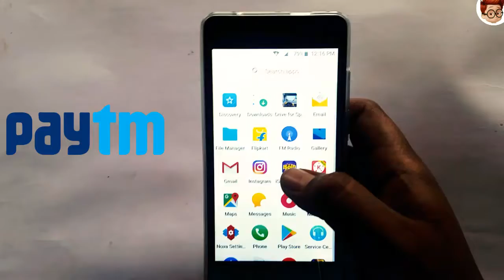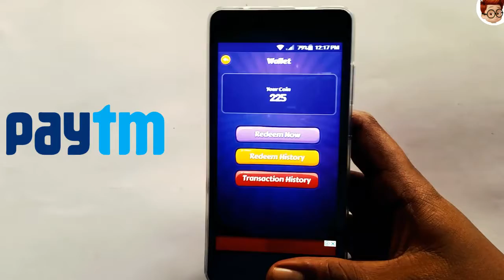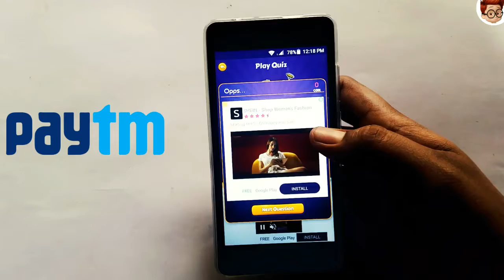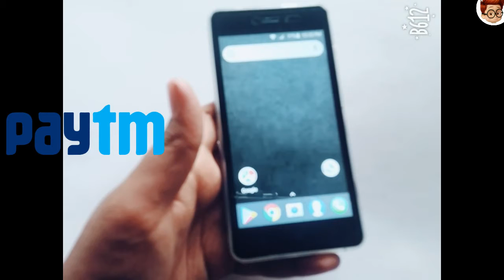സ്പിൻ ചെയ്തും കണക്ക് സോൾവ് ചെയ്തും 10 രൂപ paytm, payppal cash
Code:3

എല്ലാവരും എന്റെ ചാനൽ സബ്സ്ക്രൈബ് ചെയ്യുക 😚

 🤗🤗താങ്ക്സ് ഫ്രണ്ട്‌സ് 🤗🤗🤗